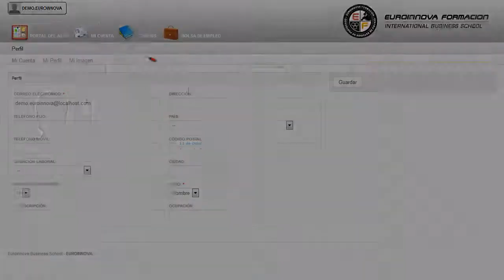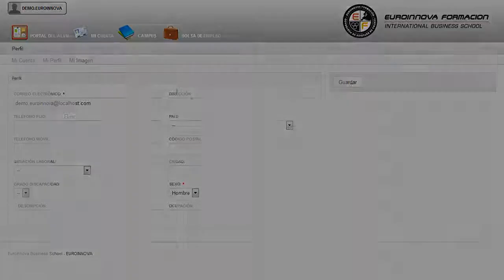Mf1292_3 Recoleccion De Frutos Semillas Hongos Plantas Y Otr - Cursos Online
MF1292_3 Recolección de Frutos, Semillas, Hongos, Plantas y Otros Productos Forestales Comercializables
 Amplía tus horizontes profesionales aprendiendo sobre: su curso, tratando de ampliar sus conocimientos en su curso. La presente formación se ajusta al itinerario formativo del Módulo Formativo MF1292_1 Recolección de frutos, semillas, hongos, plantas y otros productos forestales comercializables, certificando el haber superado las distintas Unidades de Competencia en él incluidas, y va dirigido a la acreditación de las Competencias Profesionales adquiridas a través de la experiencia laboral y de la formación no formal, vía por la que va a optar a la obtención del correspondiente Certificado de Profesionalidad, a través de las respectivas convocatorias que vayan publicando las distintas Comunidades Autónomas, así como el propio Ministerio de Trabajo (Real Decreto 1224/2009 de reconocimiento de las competencias profesionales adquiridas por experiencia laboral). Euroinnova le da la posibilidad de conseguir su curso, en el cual adquirirás los conocimientos y destrezas indispensables para convertirte en un experto en su curso. MF1292_3 Recolección de Frutos Semillas Hongos Plantas y Otros Productos Forestales Comercializables está dirigido a profesionales del mundo de la agraria, más concretamente a aquellos vinculados con la actividades auxiliares en aprovechamientos forestales, dentro del área profesional de forestal y a todas aquellas personas interesadas en adquirir conocimientos relacionados con la recolección de frutos, semillas, hongos, plantas y otros productos forestales comercializables. Desarrolla su actividad profesional en grandes, medianas y pequeñas empresas públicas o privadas, por cuenta ajena, dedicadas a los aprovechamientos forestales. Este CURSO A DISTANCIA te prepara para desarrollarte profesionalmente en: su curso. MF1292_3 Recolección de Frutos Semillas Hongos Plantas y Otros Productos Forestales Comercializables aborda los siguientes objetivos: - extraer miera y envasarla para su transporte a fábrica y explicar las técnicas de resinación de los pinos resineros. Conoce la metodología y técnicas necesarias con el desarrollo del CURSO A DISTANCIA MF1292_3 Recolección de Frutos, Semillas, Hongos, Plantas y Otros Productos Forestales Comercializables, aumentando su operatividad en describir los pinos resineros que serán objeto de aprovechamiento. Entre el material entregado en este CURSO A DISTANCIA se adjunta un documento llamado Guía del Alumno dónde aparece un horario de tutorías telefónicas y una dirección de e-mail donde podrá enviar sus consultas, dudas y ejercicios.